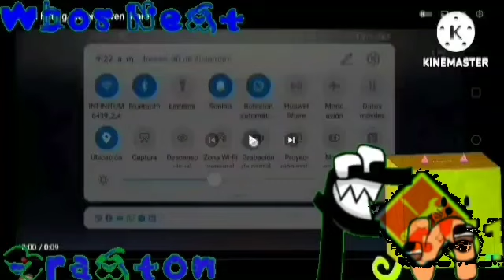I Hate The G-Major 2 75 Powers More